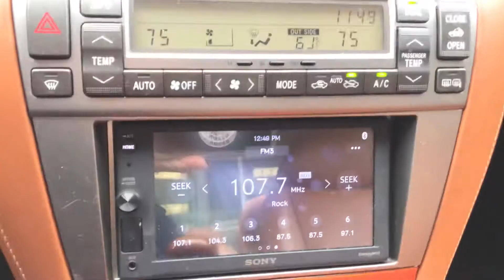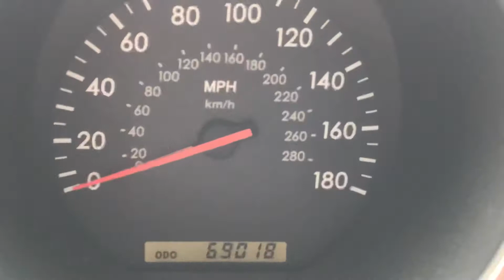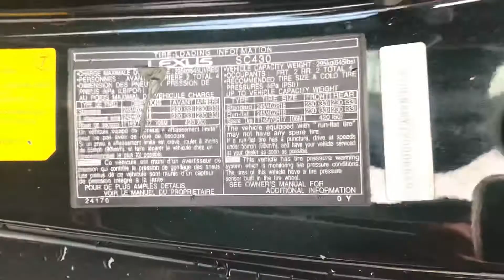2002 Lexus SC 430 ** 4.3L V8 ** Power Hard Top Convertible **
Stock #:B8532C
Odometer:68,926

Priced below KBB Fair Purchase Price! This 2002 Midnight Pine Pearl Lexus SC 430 RWD is well equipped and includes these features and benefits:
Clean CARFAX. Saddle Tan w/Leather Seat Trim, ** GUARANTEED FINANCING **, ** GUARANTEED LOWEST PRICING **, ** MARYLAND STATE INSPECTED **, 4.3L V8, HEATED LEATHER SEATS, LEATHER, POWER SEATS, POWER TOP, SONY XM RADIO.   We know that prospective clients are extremely well educated when researching their next vehicle. Mercedes-Benz of Salisbury has made it easy to get all the available vehicle information so you can spend less time researching and more time enjoying your purchase. This vehicle is located at Mercedes-Benz of Salisbury. 2013 North Salisbury Blvd. Prices exclude taxes, tags, and dealer processing fee of $499, not required by law. Remember your tax is always determined by where you live and not by where you buy at Pohanka of Salisbury. .